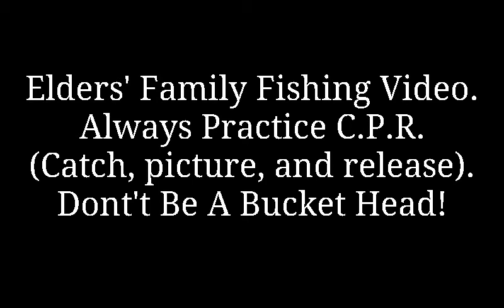"Five Pound Bass" Music By Robert Earl Keen